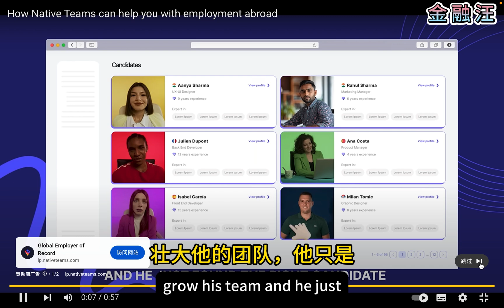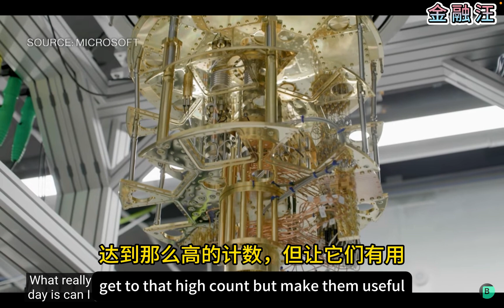微软推出量子计算芯片，对科技和未来，尤其是不同行业的影响 AI ｜芯片 ｜量子计算 ｜微软 ｜GPU ｜材料 ｜化学 ｜投资 20250219金融汪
微软周三宣布其量子计算研究取得了重大里程碑，推出了首款量子计算芯片 Majorana 1。微软战略任务和技术执行副总裁 Jason Zander 解释了这一突破以及它如何让量子计算技术更接近现实世界的应用。Zander 接受了彭博科技的 Jackie Davalos 的采访。本视频为该采访的翻译版本。如果需要了解其原始信息的，可以参考：

此外，对于今天推出的量子计算芯片，微软的总裁在其X平台上这么说：“
“对于我们刚刚宣布的量子计算突破，有一些思考.

我们大多数人从小就知道物质主要有三种类型：固体、液体和气体。今天，情况发生了变化。

经过近 20 年的追求，我们创造了一种全新的物质状态，由一类新的材料——拓扑导体解锁，从而实现了计算领域的根本性飞跃。

它为 Majorana 1 提供动力，这是第一个建立在拓扑核心上的量子处理单元。

我们相信，这一突破将使我们能够在几年内，而非像一些人预测的那样，用几十年的时间，创造出一台真正有意义的量子计算机。

使用拓扑导体创建的量子比特更快、更可靠、更小。

它们的尺寸只有 1/100 毫米，这意味着我们现在有了一条通往百万量子比特处理器的清晰道路。

想象一下，一个可以放在手掌中的芯片却能够解决当今地球上所有计算机加起来都无法解决的问题！

有时研究人员必须花费数十年的时间才能取得进展。

想要对世界产生重大影响，就需要耐心和毅力。

我很高兴我们有机会在微软做到这一点。

这是我们的重点：当生产力提高时，经济增长更快，使全球的每个行业和每个角落受益。

这并不是要炒作技术；而是要打造真正服务于世界的技术。”